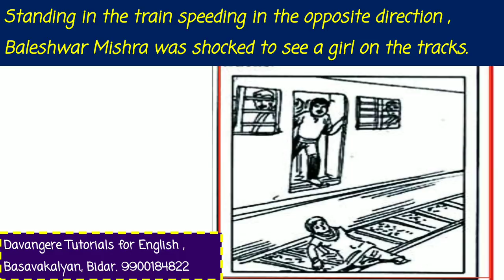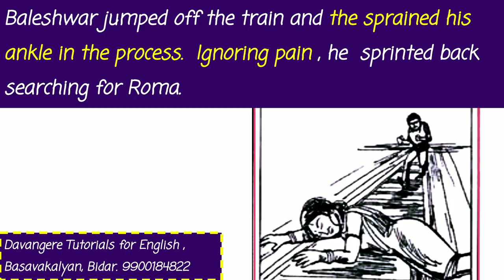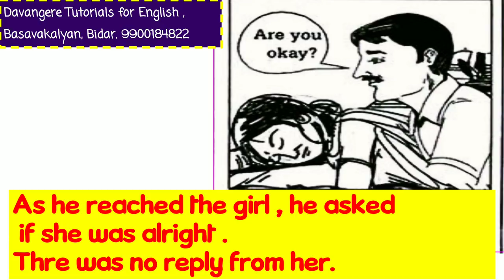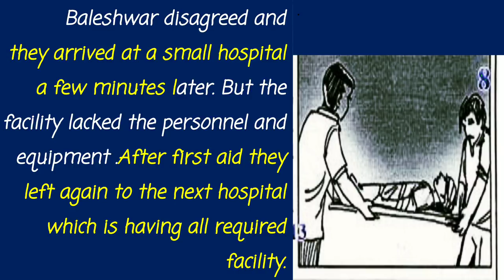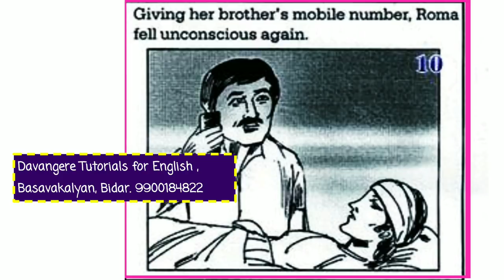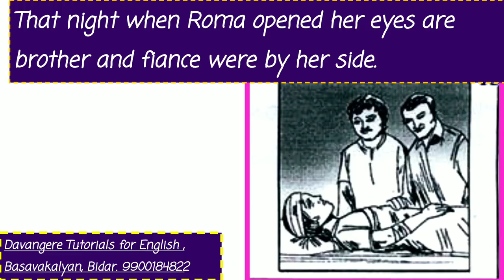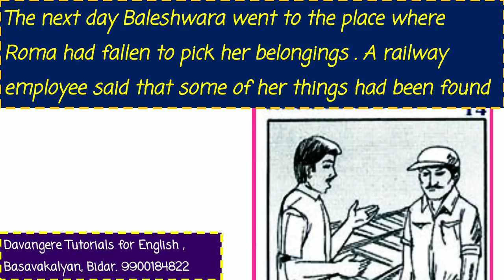There's a Girl By The Tracks: A pictorial Description : A Short Note on the lesson